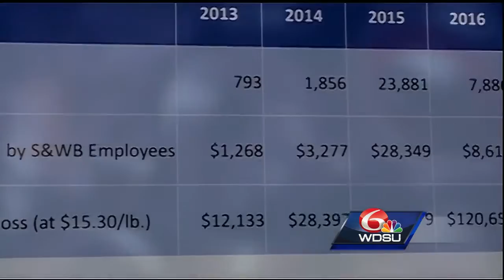Employees fired after more than $500K worth of brass fittings stolen from S&WB, officials say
The Office of the Inspector General detailed a recent investigation into theft by employees of the Sewerage and Water Board during a news conference.